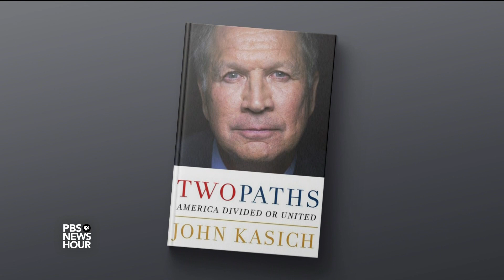John Kasich: Nothing works if we’re always fighting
Ohio Gov. John Kasich told an audience one year ago that voters faced a choice: a path based on solutions, or one based on paranoia that exploits fear and anger. At the time, Kasich was running for president and today, he’s written a new book called “Two Paths: America Divided or United.” Judy Woodruff sits down with Kasich for a discussion about NAFTA, healing division and President Trump.